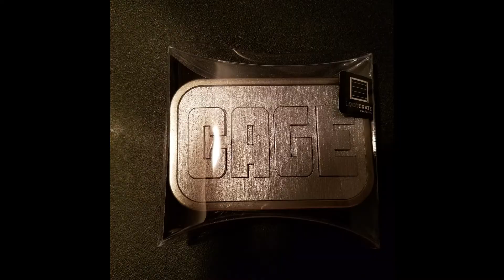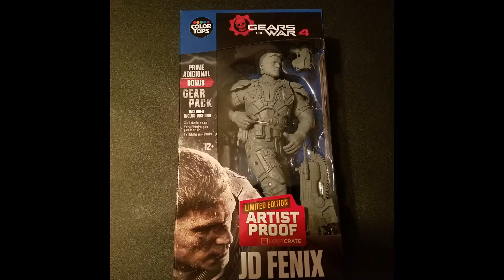Loot Crate DX December 2016 Theme Revolution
This is a subscription box

Pricing
1 month plan $44.99 plus $5.00 S/H total $49.99
3 month plan $43.99 plus $5.00 S/H total $146.97
6 month plan $42.99 plus $5.00 S/H total 287.94
12 month plan $41.99 plus $5.00 S/H total 563.88 plus free t-shirt

To order click link below or their website clicking link below saves you $5.00.

Use this link to sign up for the bam box